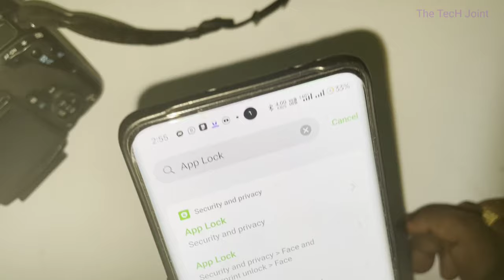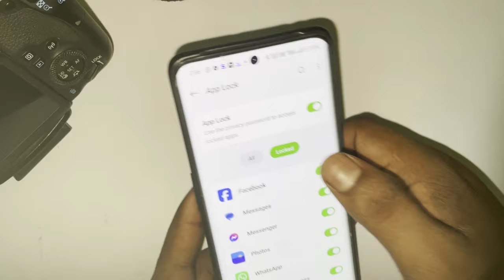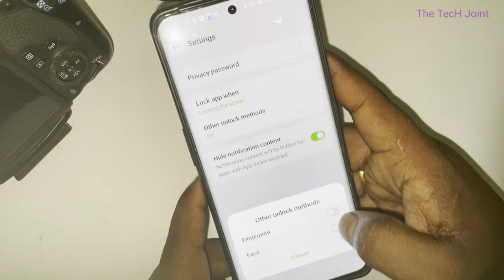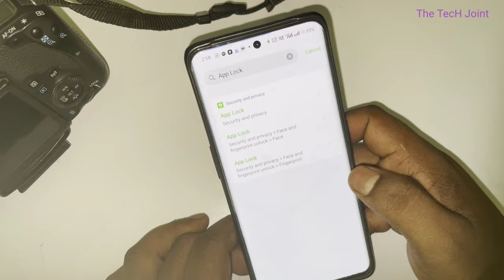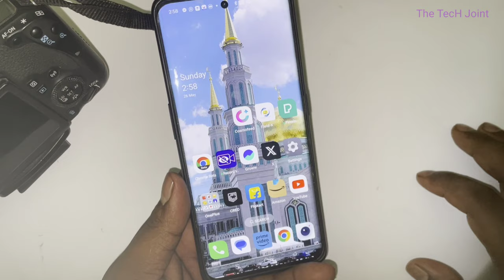मोबाइल के सभी Apps को अलग अलग Password से लॉक कैसे करे | Mobile Apps Ko Lock Kaise Kare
The TecH Joint